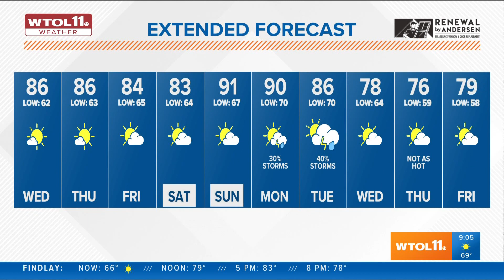Sunny skies and temps in the 80s for mid-week events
Temperatures will feel warm today with bright sun for most of the day. A slight chance for showers on Friday and Saturday.